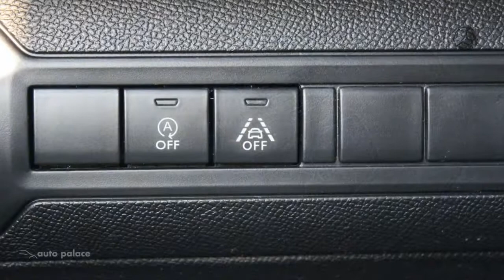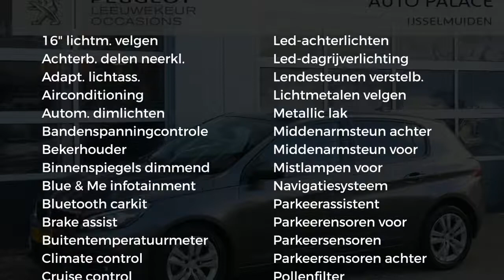Peugeot 308 1.6 BlueHDi 120PK BLUE LEASE EXECUTIVE|NAVI|PANO DAK|COMPLEET!